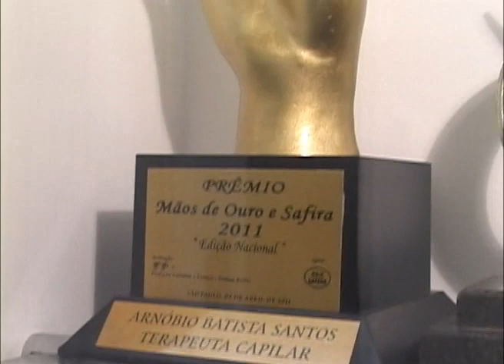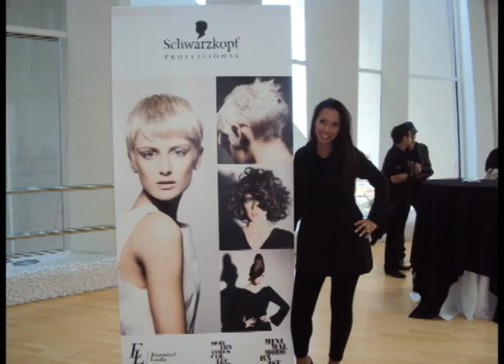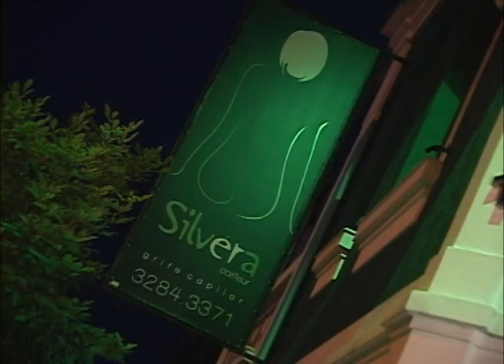SILVERA COIFFEUR | PROGRAMA JB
EDITOR: JOSÉ LUIS COSTA